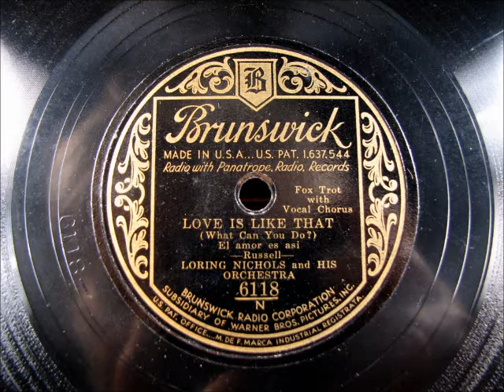LOVE IS LIKE THAT by Loring 'Red' Nichols and his Orchestra 1931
LOVE IS LIKE THAT by Loring 'Red' Nichols and his Orchestra, recorded in New York April 24, 1931.  This orchestra features Red Nichols, Glenn Miller, Benny Goodman, and Gene Krupa, with Smith Ballew providing vocals..